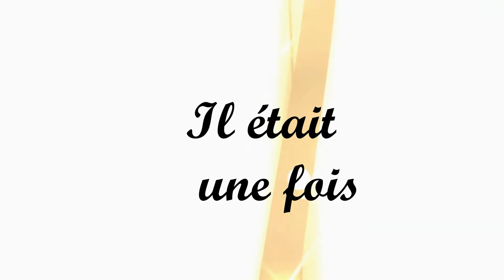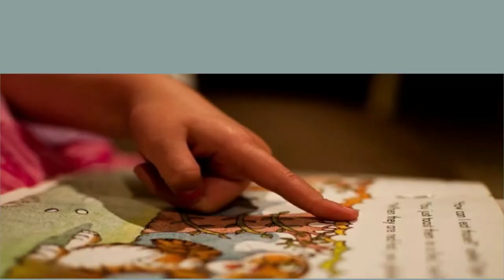fete de la lecture vers final